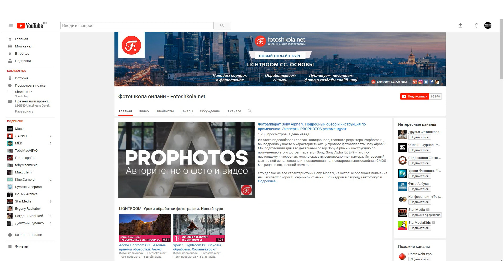Урок 2. Домашняя фотостудия. Съемка при естественном освещении. Свет от окна. Fotoshkola.net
Друзья, не забывайте, что в данном видео вы найдете далеко не все тонкости работы телефонами. Более подробную информацию вы получите в онлайн курсе «Домашняя фотостудия» а еще проработаете интересные домашние задания с преподавателем!

Fotoshkola.net — крупнейшая фотошкола на русском языке. На нашем канале вы найдете онлайн-курсы по фотографии, уроки фотографии бесплатно. Это отличная фотошкола для начинающих! Здесь вы сможете пройти обучение фотосъемке и быстро освоите искусство фотографировать.
Отдельные программы курсов:
PHOTOSHOP. ТОНОВАЯ И ЦВЕТОВАЯ КОРРЕКЦИЯ